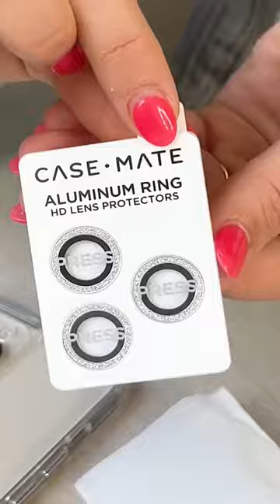Protect your camera lens in style!